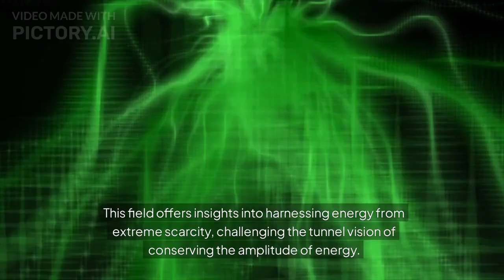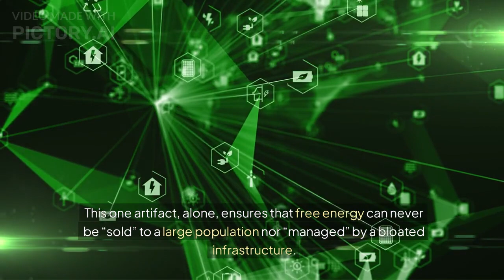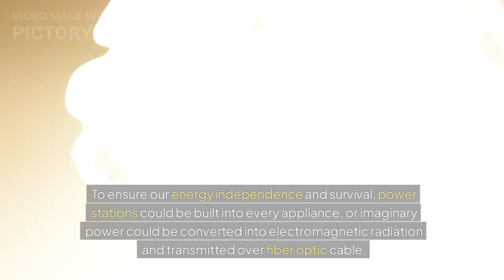Imagine a world where energy is abundant and free without limits...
This video is not intended to be viewed all by itself. It is one of several others which are all part of a playlist at...

The companion text to this video goes by several titles and is on Amazon at...

Unlimited Power: Harnessing Nonlinear Dynamics for Free Energy.

The non-Linear Dynamics of Imaginary Power has no Entropy. Unlimited Energy is the Result!

Download from Pictory...